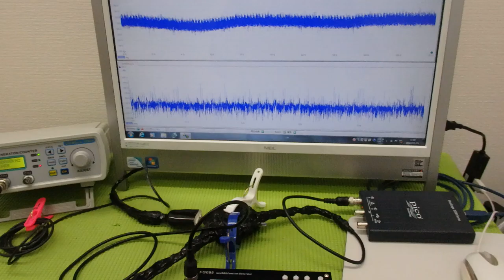新しい超音波制御技術 ultrasonic-labo